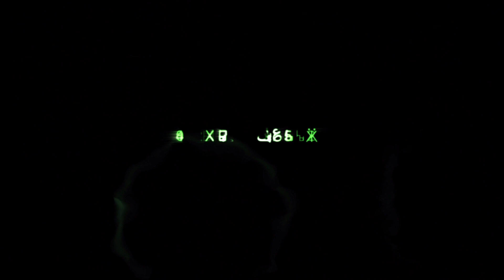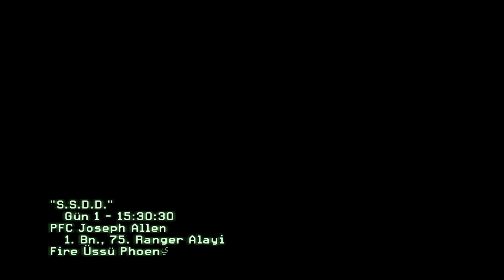Modern Warfare 2